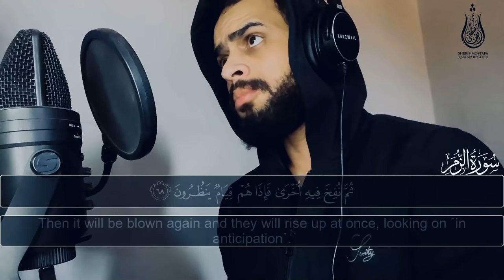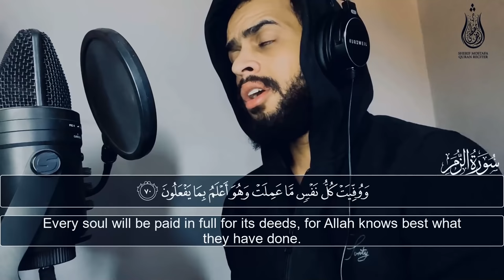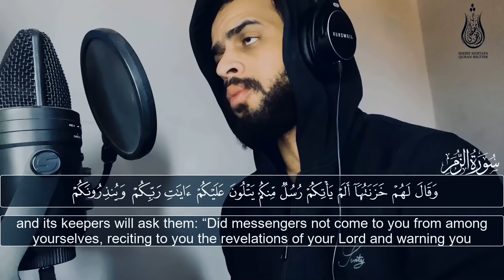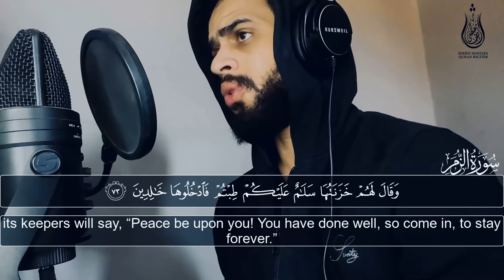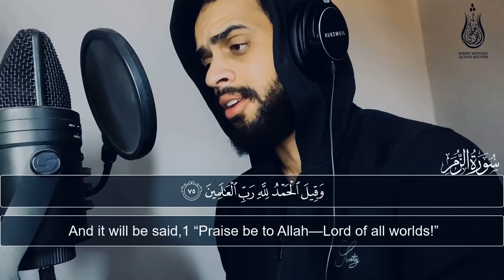إبداع وإمتاع بلا حدود🤍••تلاوة إبداعية للقارئ شريف مصطفى🖤 HD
تلاوات رمضان ٢٠٢٢ ... إبداع وإمتاع بلا حدود🤍••تلاوة إبداعية للقارئ شريف مصطفى🖤 HD
واضغط على رمز الجرس  ( 🔔 ) لتصلك اشعارات بكل ما ينشر للقارئ شريف مصطفى